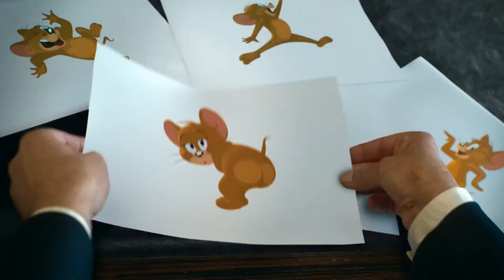Vichekesho Vunja Mbavu TOM NA JERRY kwenye HOTEL SDS PRO MEDIA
aahaaa